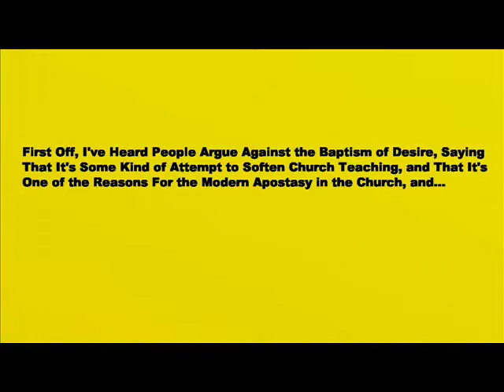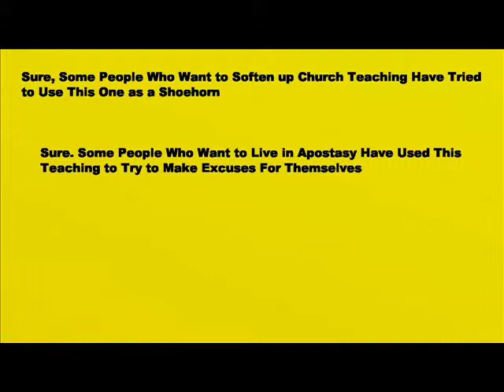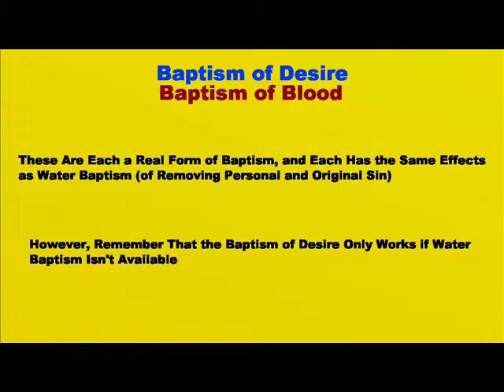Can You be Baptised Without Water Baptism?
What is the baptism of blood?  What benefits does the baptism of blood have?  What is the baptism of desire?